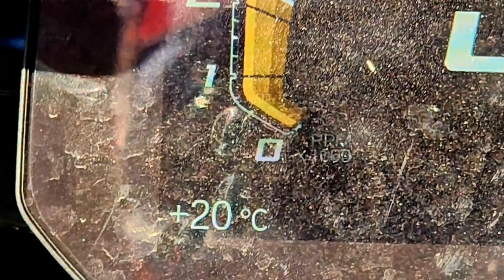Motorcycle Ride from Bremen, Germany to Amsterdam - July 4, 2022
Motorcycle Ride from Bremen, Germany to Amsterdam on July 4, 2022. Approximately 380kms. Part of the BMW Motorrad Days Tour from Berlin to Milan.

Song: Everybody Wants To Rule The World
Artist: Tears For Fears
Song Writers: Roland Orzabal, Ian Stanley, Chris Hughes